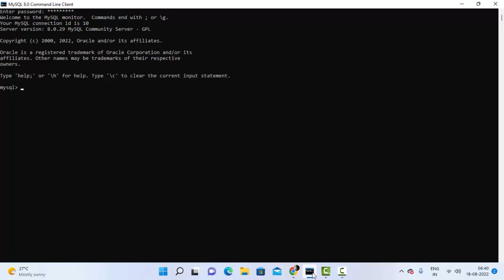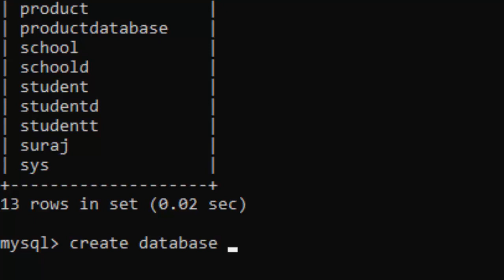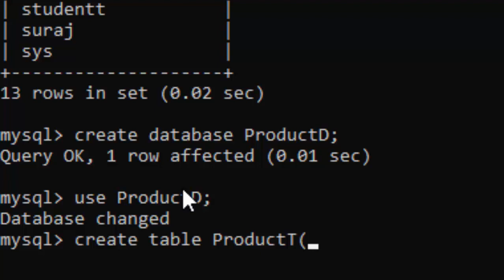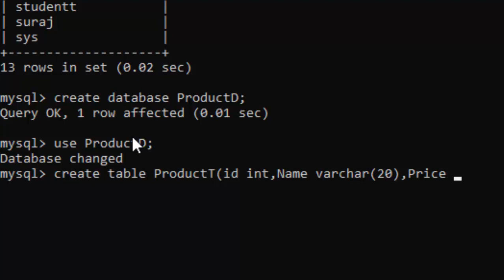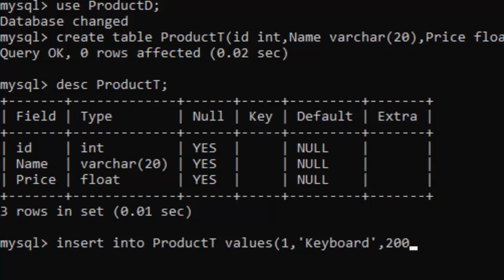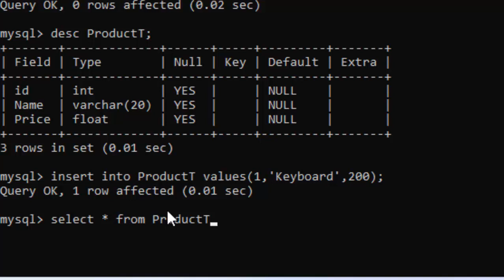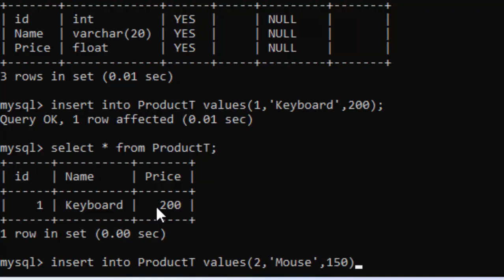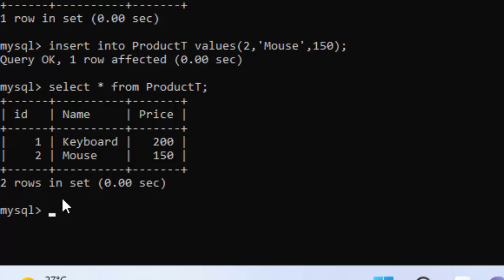Creating databases table and fetching records in Mysql@COMPUTEREXCELSOLUTION